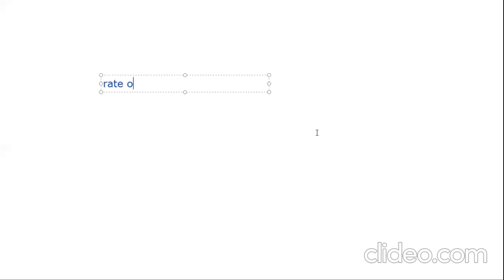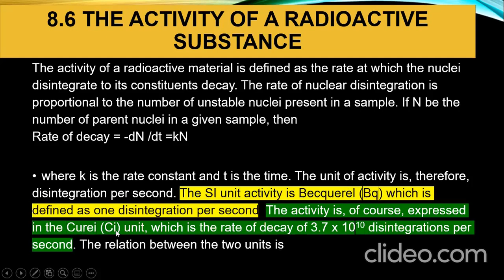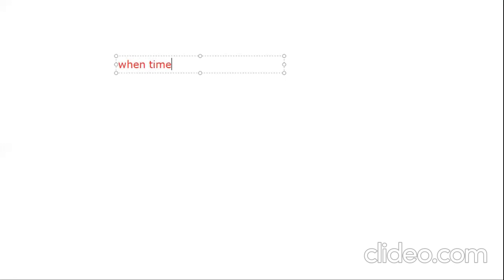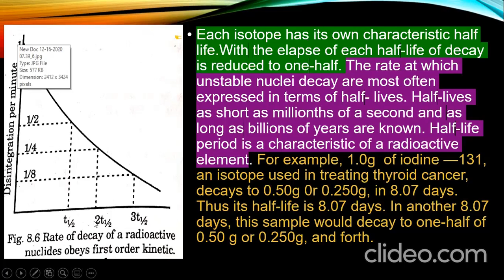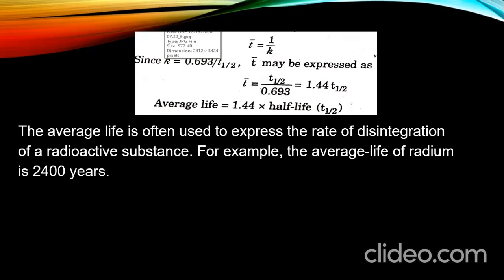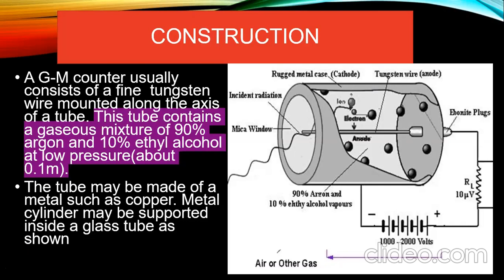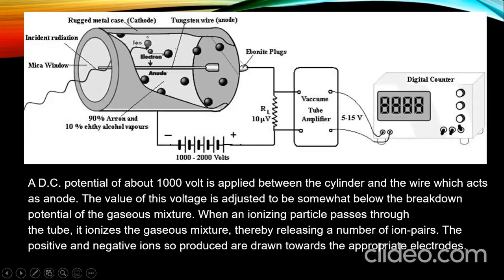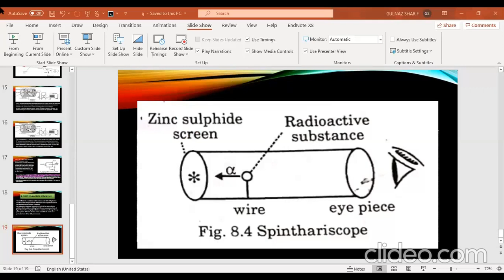G.M counter and Half Life B.SC-I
G.M counter and Half Life
LEC 8